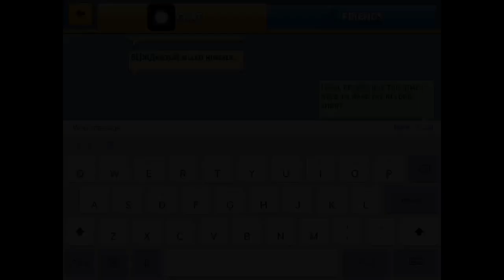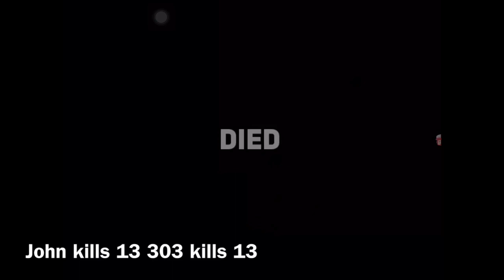Entity 303 vs dark John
Enjoy guys and yes I have not pvp John for a long time so it was so close as well but the scores were not mix up but the sound some how glitch it self or something happened to the video sorry for that but do enjoy the video